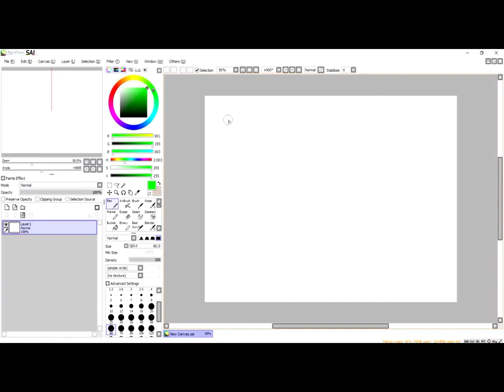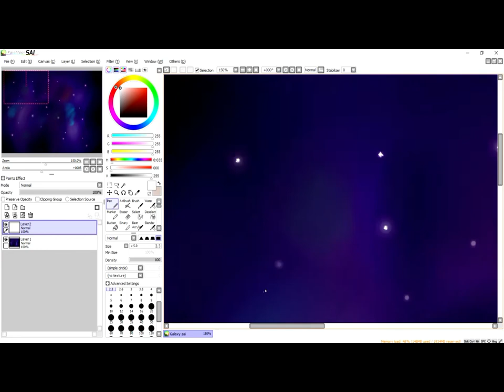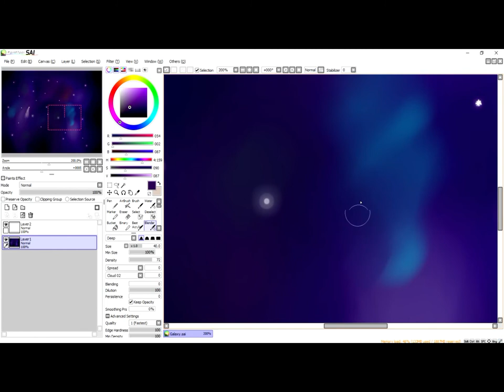(Speed Paint) Galaxy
Tetris Theme (Dubstep Remix)